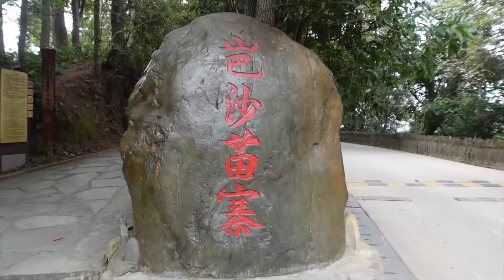实拍芭莎苗寨，中国最后一个枪手部落，至今还保留着神秘的树葬【行迹旅途中】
中国最后一个枪手部落，贵州芭莎苗寨，至今还保留着神秘的树葬